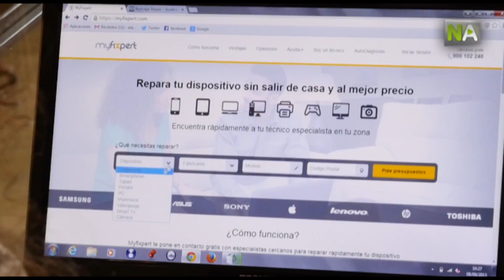NA Myfixpert: Handyreparatur mit Preisvergleich ganz bequem von zu Hause aus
Der Nutzer muss nur die Charakteristiken des Geräts notieren und mitteilen, wie es beschädigt wurde. Dann machen diverse Reparaturstellen einen Kostenvoranschlag, aus denen der Kunde das Beste wählt. Dem kollaborativen Projekt aus Sevilla schlossen sich bereits 1.700 Fachleute aus ganz Spanien an. Es bietet dem Kunden einen bequemeren Service und den Technikern mehr Arbeitsmöglichkeiten.